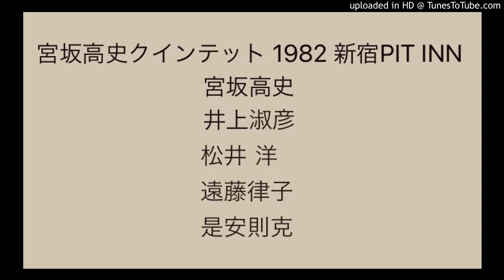宮坂高史クインテット 1982 新宿PIT INN②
宮坂 高史   Takashi Miyasaka (ds)
井上 淑彦   Toshihiko Inoue (ts.ss)
松井 洋       Hiroshi Matsui (g)
遠藤 律子    Ritsuko Endo (pf)
是安 則克    Katsunori Koreyasu (b)

1982.4.6  新宿PIT INN